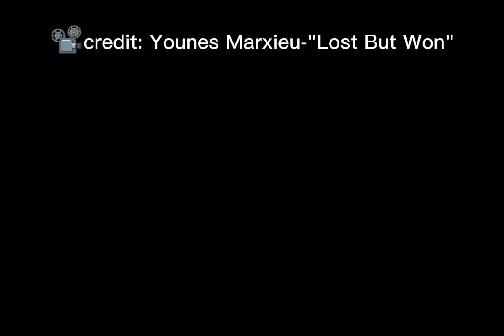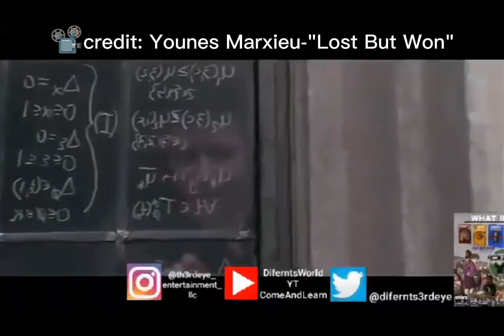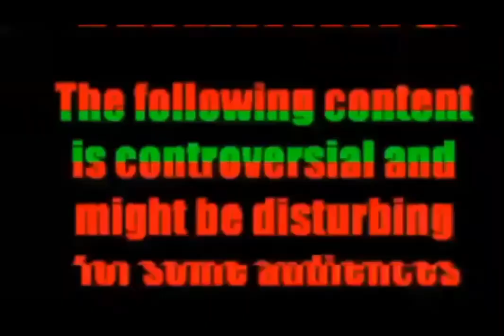Difernt's World 👸🏾🌏🧘🏾‍♀️🕉 (Motivation💪🏽🏆🏋🏿‍♂️👊🏽) Vlog- It's You vs. The Gym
👋🏻👋🏼👋🏽👋🏾👋🏿Hey Everyone, 😎
For today's Vlog in Difernt's World 👸🏾🌏🧘🏾‍♀️🕉 It's MotivationMonday (yes, I know It's not, oh well) so here's another motivation vlog for you guys. Allow me to share with you all some personal perspective, mental health resources, and of course a motivational video to keep you going. When it comes to the battle of the gym. Because I know I'm not the only who struggles with going to the gym consistently. But in the end IT'S YOU vs. YOU! With that being said, no matter how many times you fall down or how hard it gets. Keep grinding til' the wheels fall off! 💪🏽🏆🏋🏿‍♂️🏋🏿‍♀️🔝💯

Difernt's World👸🏾🌏🧘🏾‍♀️🕉
Come & Learn

Media Sources👇⬇️👇⬇️
Credit: Younes Marxieu
"Lost But Won"

For more Mental Health Resources:
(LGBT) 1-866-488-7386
📲📳🤳Text: 988 or 741741